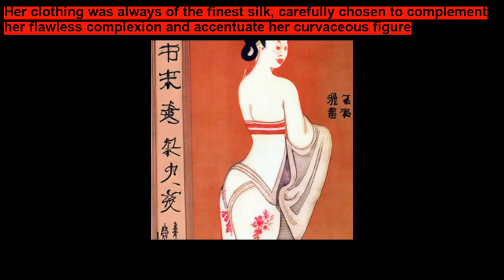Daji Shorts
Daji